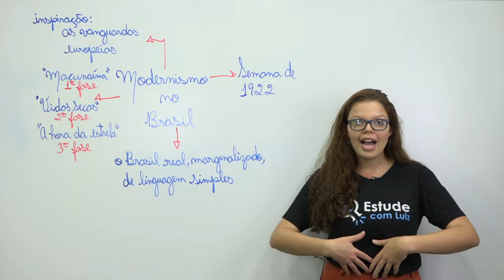DICA ENEM - MODERNISMO - BIA MATOS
Dica rápida de modernismo para você arrasar no Enem.